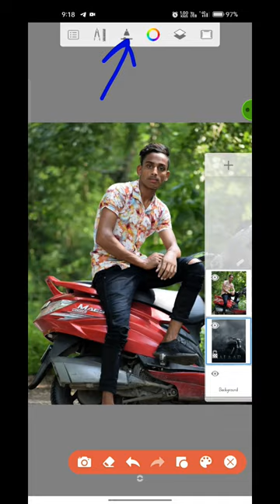Salaar_movie photo editing